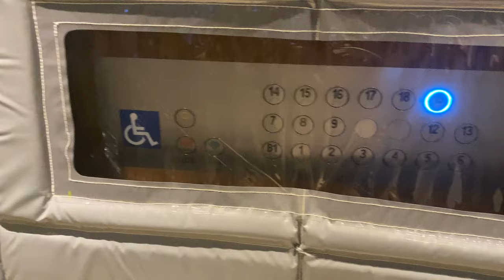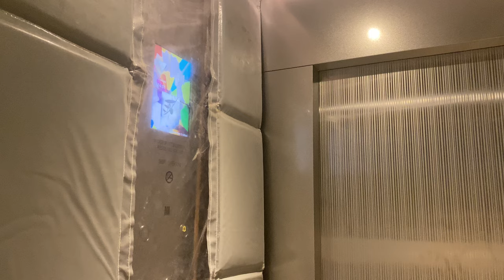SCHINDLER 5000 MRL @ NATIONAL CANCER CENTRE SINGAPORE [LOBBY E]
As the older National Cancer Centre Singapore is reaching its capacity and limits, it has begun its move to a new and taller building which increases its capacity 4 times over. Instead of a 6-storey 2-basement building, it would be housed in a 24-floor 4-basement building with state-of-the-art design and technology.

The new building features 2 towers, with the shorter one having 19 floors and a roof garden at the rop, and the taller one having 24 floors and will be occupied by offices and laboratories at the upper floors like the older building.

Lobby E as the service lift serve all above-ground floors of the shorter tower from 1 to 19, though it does not serve any lower than B1 likely due to the proton therapy equipment that takes up a few floors beneath.